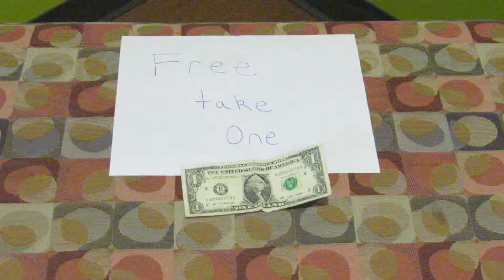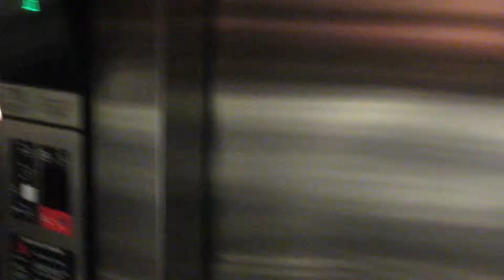Spree For All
A action film about two men and one dollar in a thrill ride in search of the perfect snack.